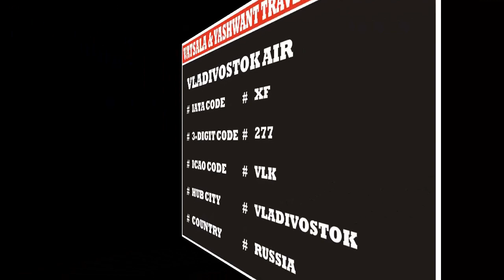VLADIVOSTOK AIR | AIRLINE CODES || for || AIR TICKETING AND RESERVATION COURSE